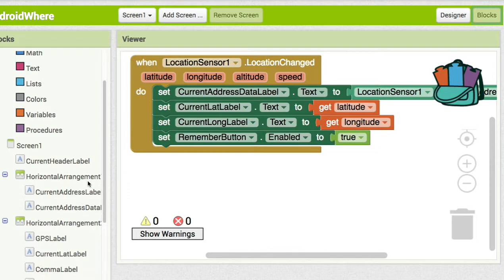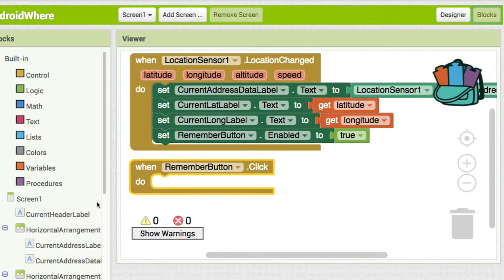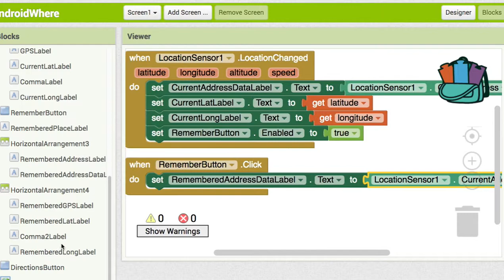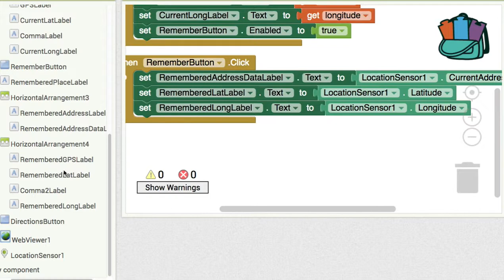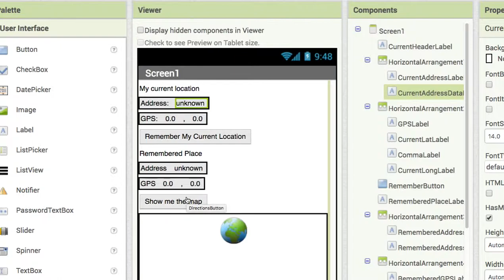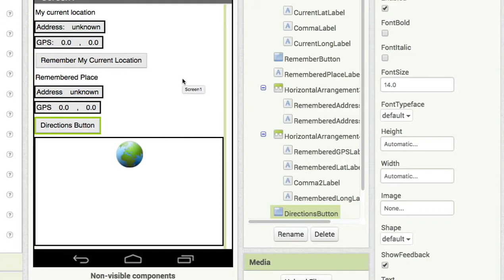AI 029 RememberButton